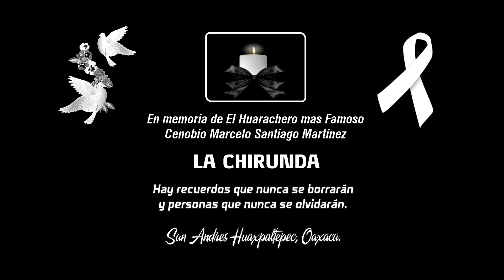🔥 La Chirunda 🔥 ( Video Oficial ) 🔥 Digital San Andrés 🔥 ( Gigantes De La Costa )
TEMA: La Chirunda ( Video Oficial )
ARTISTA: Digital San Andrés
AÑO: 2020
CONTRATACIONES: 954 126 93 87 y 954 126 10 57
GRABADO EN: La Caja Estudio ( 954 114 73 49 )
VIDEO FILMS: Cero Billetes Films & Foto y Video Mazter
DISTRIBUIDO POR: Gigantes de la Costa
PARA PUBLICIDAD AUDIOVISUAL: 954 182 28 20 ( WHATSAPP )